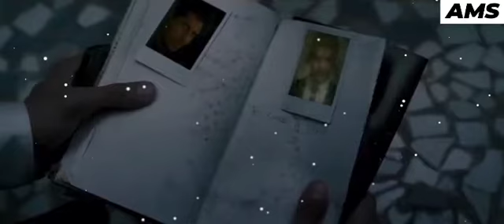Mai adhura ji raha hu status